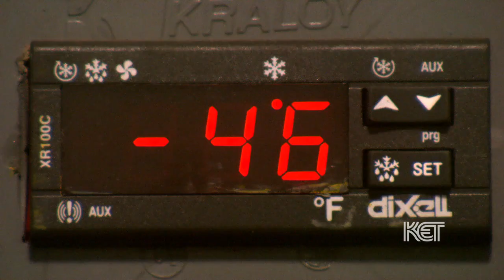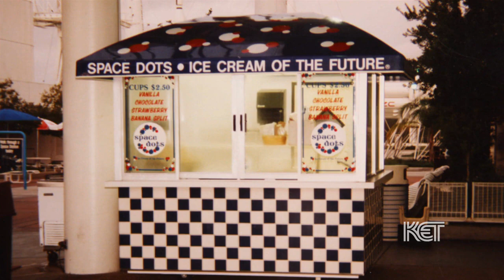Dippin' Dots | Kentucky Life | KET.org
The ice cream of the future is now over 30 years old, but Paducah-based Dippin’ Dots is still going strong.